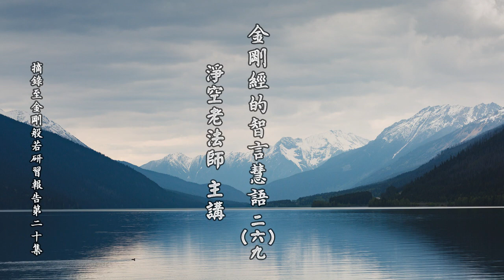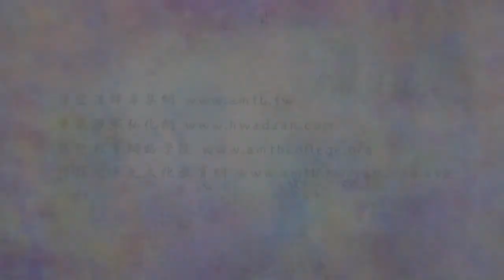金剛經的智言慧語 269 無論修何法門，如能領會此中精義而行，成就必速且高